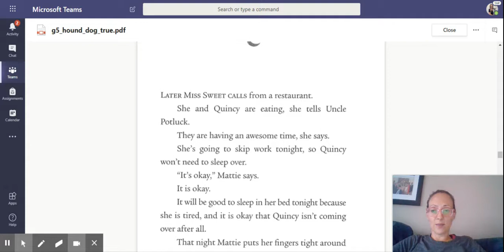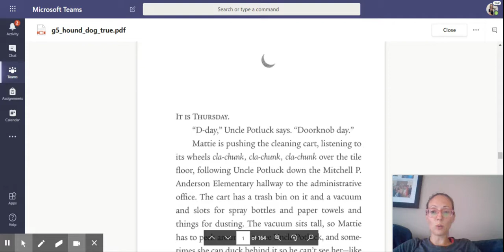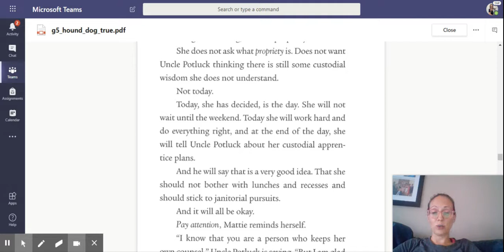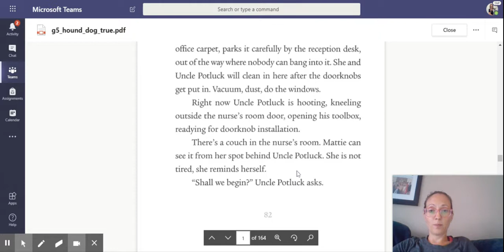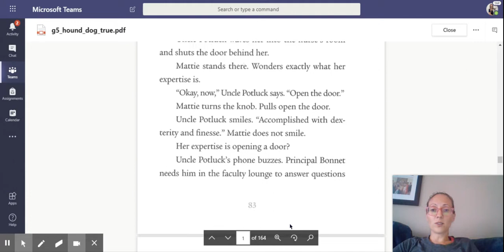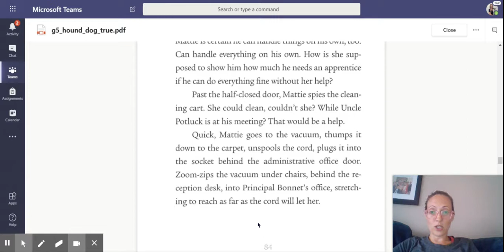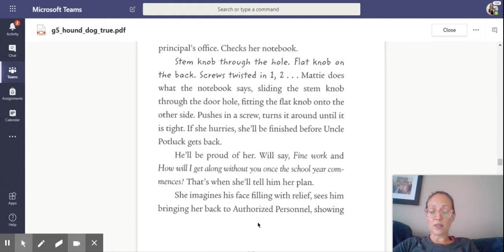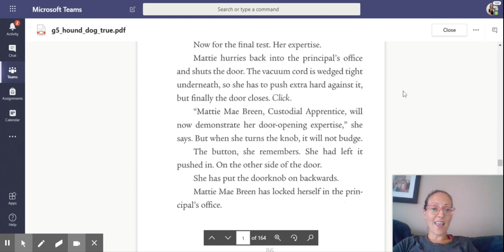Hound Dog True Chapters 18-19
Read aloud Hound Dog True chapters 18-19